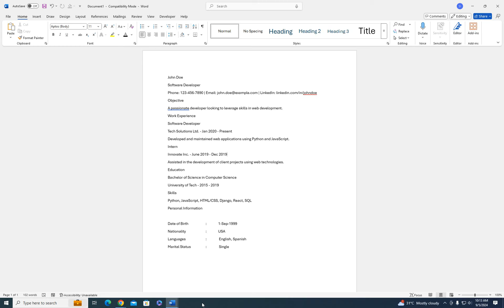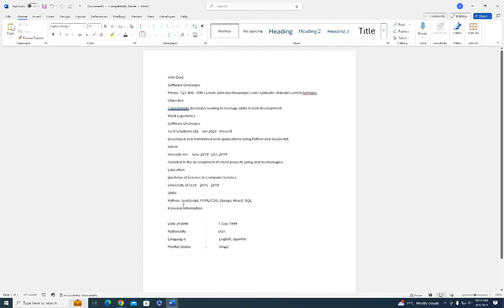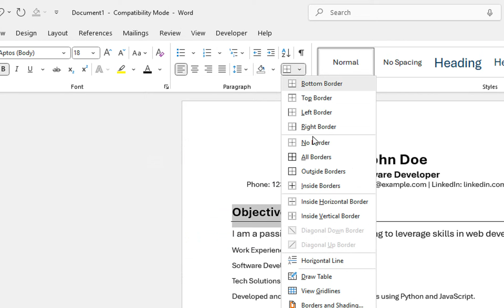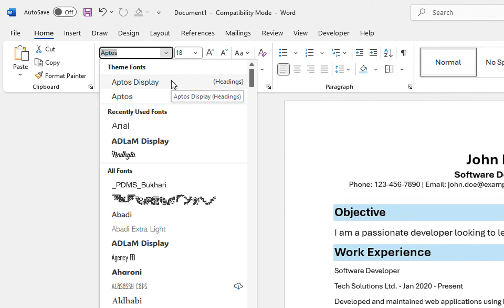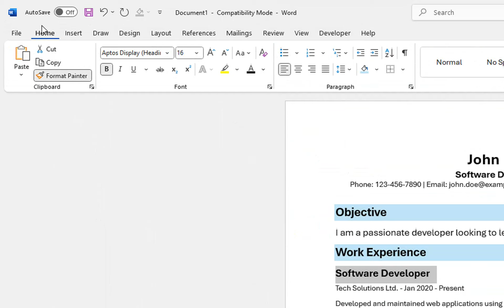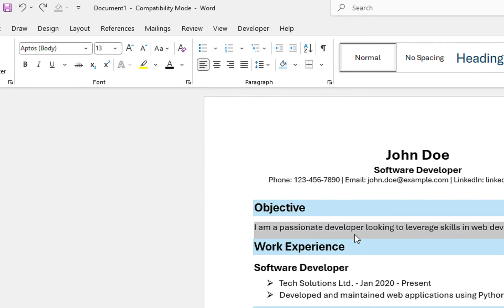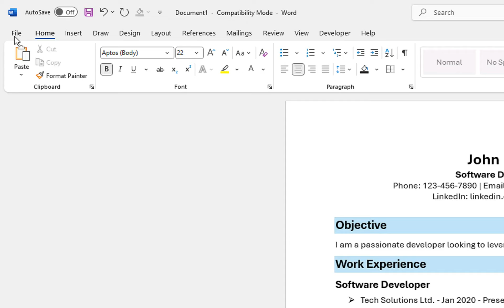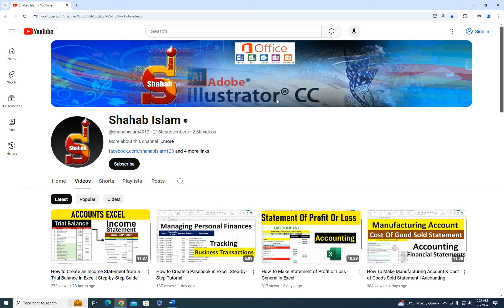How TO Make CV Formatting in MS word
Looking to create a professional CV in Microsoft Word? This step-by-step tutorial will guide you through the process of designing a polished and well-structured CV that stands out. Learn how to format your content, add sections like personal details, work experience, education, and skills, and make your CV visually appealing with simple design techniques. Whether you’re a job seeker or a student, this guide will help you create a standout CV in no time!

🔑 Topics covered:

Formatting text and layout
Adding professional sections
Using templates
Tips for a modern CV design

Excel Dropdown List
Extract Data in Excel
Excel Data Validation
Excel Tutorial
Excel Tips
Excel Formulas
INDEX MATCH Excel
VLOOKUP Excel
Excel Data Extraction
Excel Dropdown Data
Excel Functions
Microsoft Excel
Excel How To
Excel Step by Step
Excel Basics
Advanced Excel
Learn Excel
Excel Spreadsheet
Excel Productivity
Data Validation List Excel
Dynamic Dropdown Excel